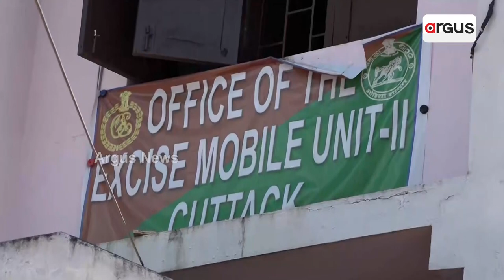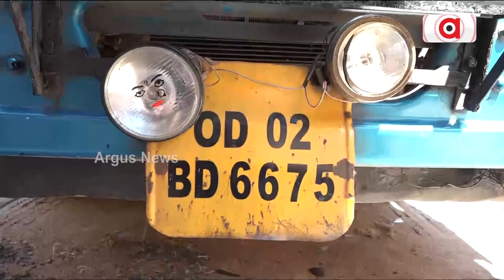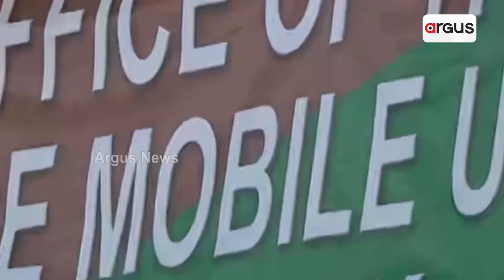Wide Network Of 'Bhang' Dealers In Odisha